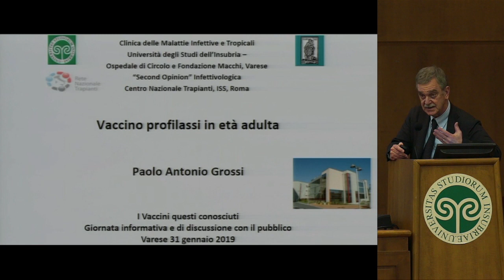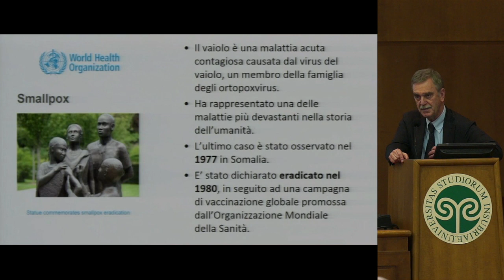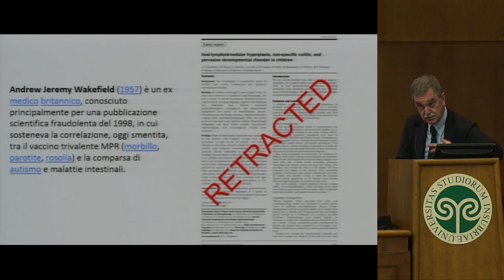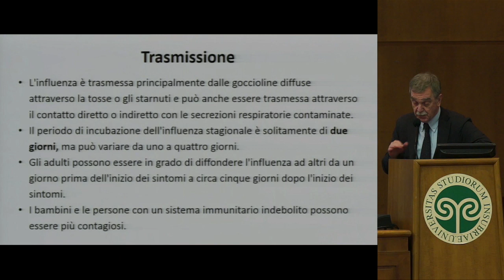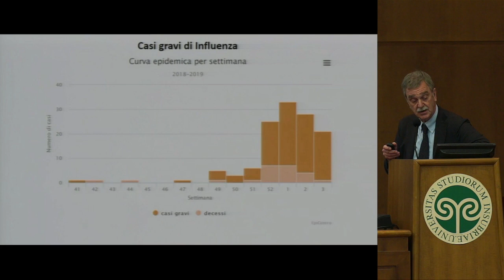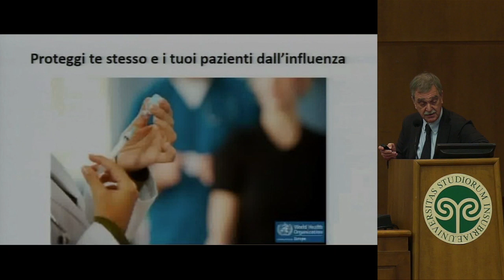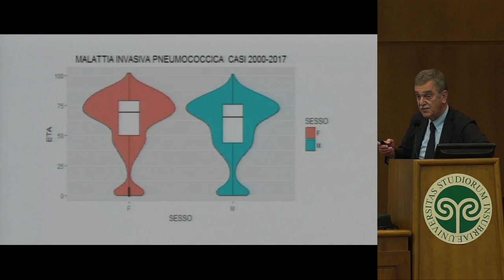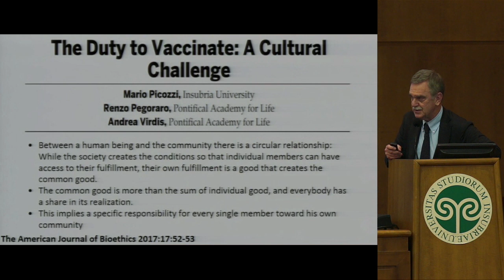Vaccini questi conosciuti - Prof. Paolo Grossi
Nonostante i vaccini rappresentino uno dei più grandi successi della medicina moderna, paure e ingiustificate credenze sono il combustibile del fronte di opposizione: da “il mio bimbo sta bene: perché dovrei vaccinarlo?” a “in rete ho letto che fanno male”, è un susseguirsi di informazioni e affermazioni che richiedono a gran voce di comunicare e confrontarsi con il grande pubblico per rispondere a dubbi e domande e raccontare le sfide vinte e quelle ancora da affrontare.

Come dimenticare che dopo 349 persone, soprattutto bambini, salvati dalla rabbia grazie al vaccino  messo a punto da Louis Pasteur, un terribile dubbio venne diffuso a mezzo stampa alla morte del ragazzo nr 350 (a cui in realtà il vaccino venne somministrato troppo tardi rispetto al momento del contagio, a causa di un lungo viaggio fatto per raggiungere lo scienziato), dubbio che diventa immediatamente certezza quando si tratta di salute.

Come afferma il prof. Accolla, organizzatore dell’evento, “la scoperta dell’immunità e la possibilità di prevenire le malattie infettive tramite la vaccinazione, la procedura che mima la risposta immunitaria dell’individuo all’agente infettivo senza provocare gli effetti devastanti del patogeno, hanno permesso di salvare centinaia di milioni di individui”.